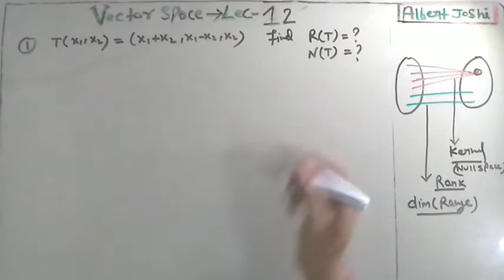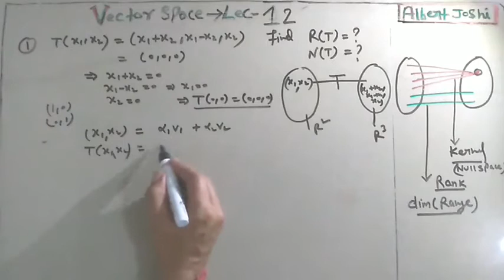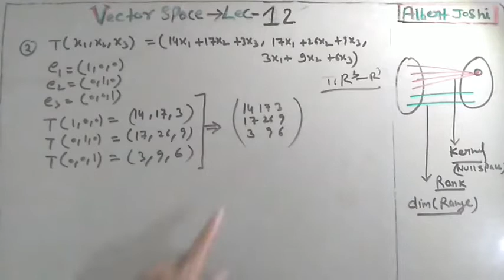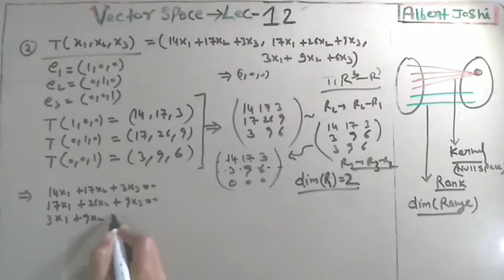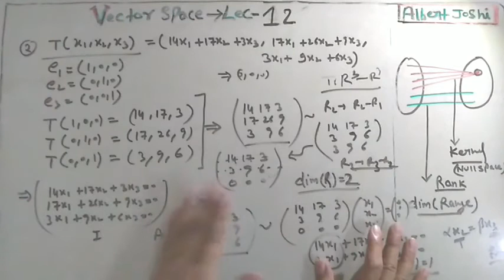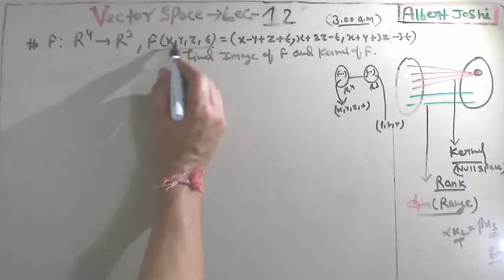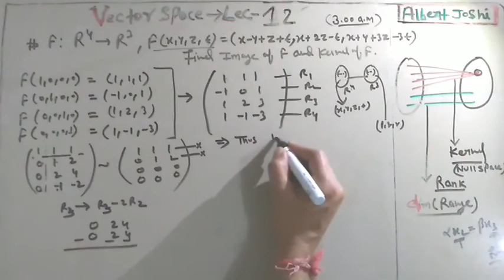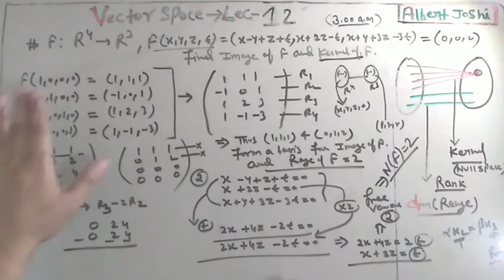Vector space 12 | range and nullity of linear transformation 2 | Applied Calculus Laurence Hoffmann